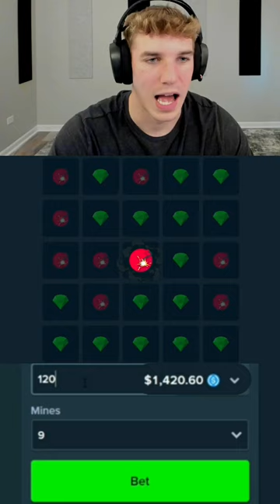Toaster BING, BANG, BAMM on $120 MINES bet!!!